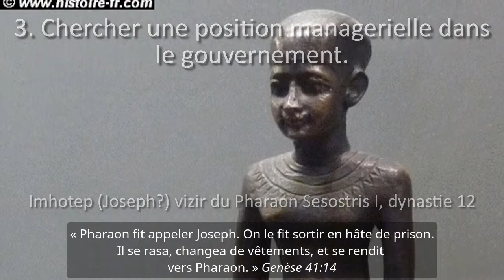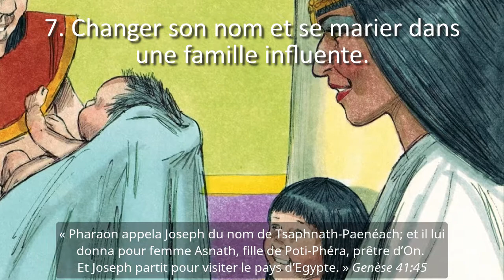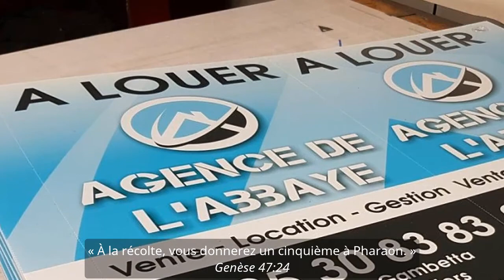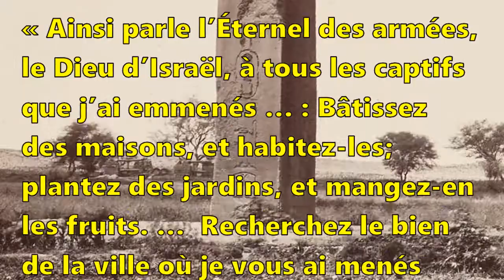21 protocoles pour capturer une nation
21 protocoles pour capturer une nation:
Comment les Israélites ont capturé l’économie de l’Égypte

Le Livre de Genèse de la Sainte Bible révèle 21 étapes par lesquelles une minorité israélite fut de connivence avec le gouvernement égyptien pour asservir économiquement toute sa population.

1. Entrer silencieusement dans un pays. Genèse 37:28
2. Chercher une position managerielle dans une entreprise lucrative. Genèse 39:4
3. Chercher une position managerielle dans le gouvernement. Genèse 41:14
4. Affirmer la supériorité religieuse des Israélites. Genèse 41:16
5. Souligner votre importance pour le chef d’état. Genèse 41:28
6. Conseiller au gouvernement d’élargir ses pouvoir et d’imposer de nouveaux impôts. Genèse 41:45
8. Demander des pouvoirs exceptionnels dans le gouvernement. Genèse 41:55
9. Exercer un monopôle et vendre aux prix fixés. Genèse 41:56
10. Maintenir un contrôle absolu sur des denrées nationales. Genèse 42:6
11. Donner un avantage économique aux compatriotes israélites. Genèse 42:25
12. Allouer les meilleures ressources du pays à vos compatriotes israélites. Genèse 45:18
13. Obtenir pour les Israélites la citoyenneté double. Genèse 46:4-5
14. Garder intactes votre richesse et vos familles. Genèse 46:6
15. Provisionner les Israelites avec la richesse des autres. Genèse 47:12
16. Saisir le fond monétaire de toute la nation. Genèse 47:14
17. Rationner les aliments en échange contre les modes de production. Genèse 47:17
18. Enfoncer la population entière dans la dette. Genèse 47:19
19. Prendre la propriété des terres et du mobilier. Genèse 47:20
20. Imposer des loyers et des impôts sur les ouvriers. Genèse 47:24
21. Proclamer sa loyauté envers le pays et son peuple… Genèse 47:24
… Mais ne jamais oublier que sa loyauté première appartient à l’Israël. Genèse 50:24

« Ainsi parle l’Eternel des armées, le Dieu d’Israël, à tous les captifs que j’ai emmenés … : Bâtissez des maisons, et habitez-les; plantez des jardins, et mangez-en les fruits. …  Recherchez le bien de la ville où je vous ai menés en captivité, et priez l’Eternel en sa faveur, parce que votre bonheur dépend du sien. » Jeremiah 29:4-7